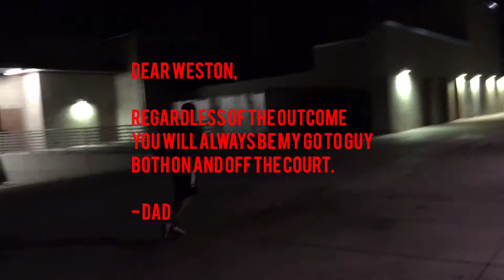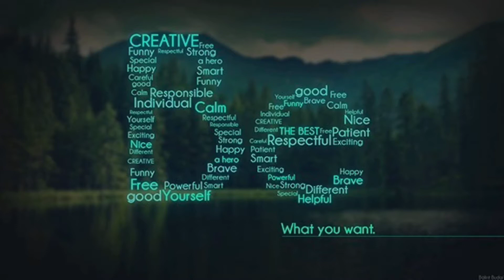Recap of the last 2 Years Skills Training!